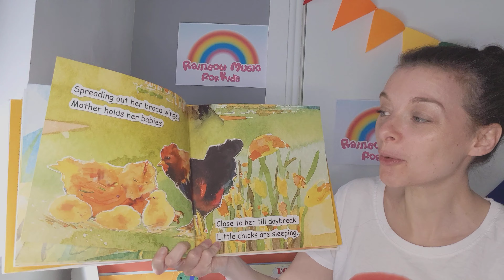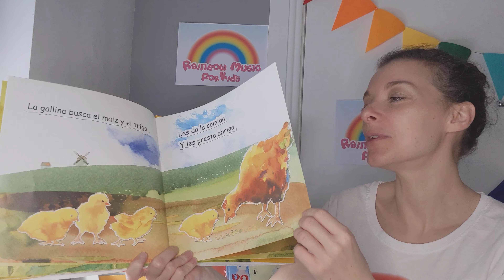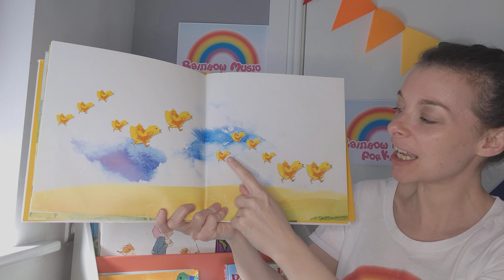Sing a Story - Baby Chicks by Koomzaal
Welcome to Story Corner! We will be singing Little Chicks by Koomzaal.

The Rainbow Music For Kids channel is full of interactive singing videos for kids. Learn lots of new songs, move about to fun action songs and enjoy singing stories at story corner.